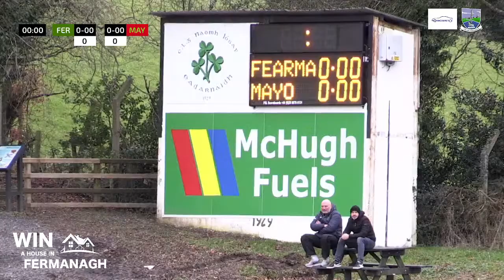LIVE 2023 Allianz Hurling League Roinn 3A - Fermanagh v Mayo - Monaghan Bros Fermanagh GAA TV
LIVE coverage on Monaghan Bros Fermanagh GAA TV from the 2023 Allianz Hurling League Roinn 3A as Fermanagh host Mayo in St Joseph's Park, Ederney.
Throw in is at 2pm on Sunday 12th February 2023.